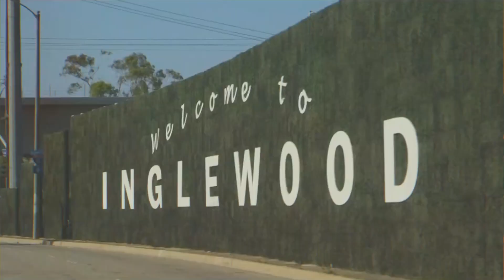1060 E Fairview Blvd, Inglewood, CA 90302